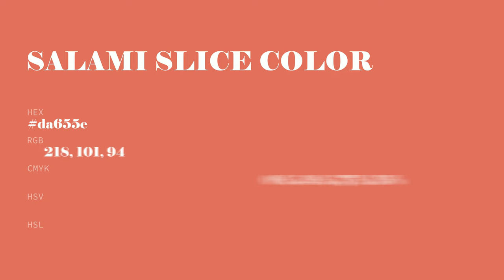Salami Slice color da655e hex color - Red color - Cool color da655e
What color is Salami Slice ? da655e hex color - Red color - Cool color da655e

Hex da655e Color Code is also known as Salami Slice color.

Hex da655e Color code in RGB color code model is created after adding 85.49% red color, 39.61% green color and 36.86% blue color.
Hex da655e Color code in CMYK color (process color) code model is generated after subtraction of 0% cyan, 53% magenta, 56% yellow and 14% black.